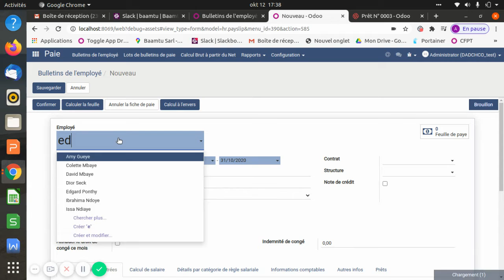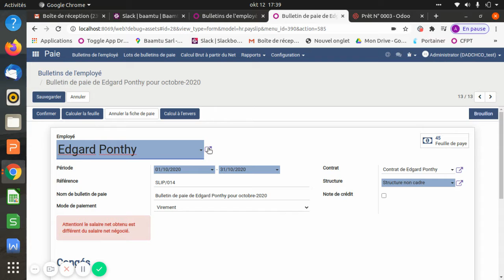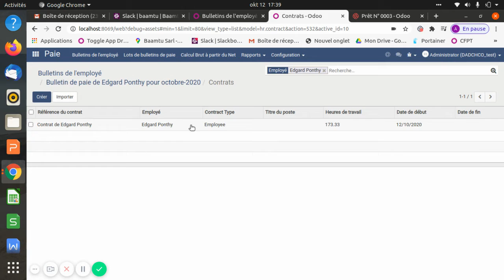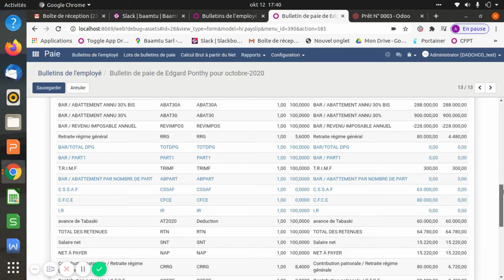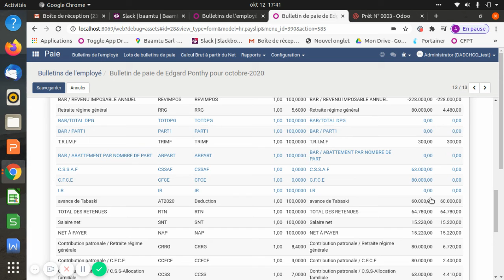RH - 7 - Création d'un bulletin de paie